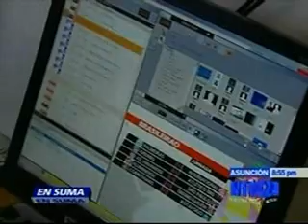El Software pirata en América Latina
Según un estudio de la BSA la piratería de software le genera al mundo pérdidas por US$59.000 millones, en América Latina las pérdidas fueron de US$7.030 millones. Del mismo modo, los países "menos piratas" en Latinoamérica fueron Brasil y Colombia con un 54%. (NTN 24, En Suma, 20 de mayo de 2011).